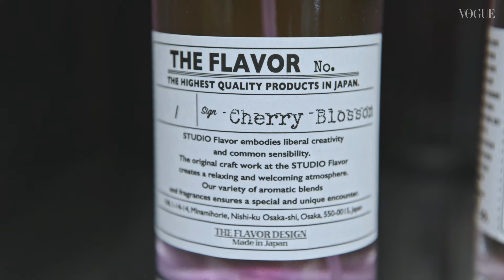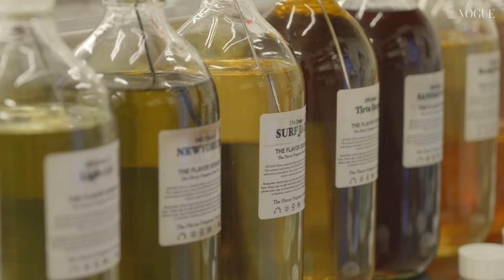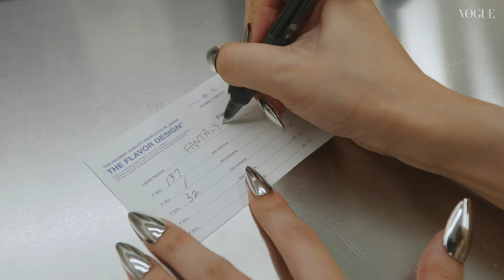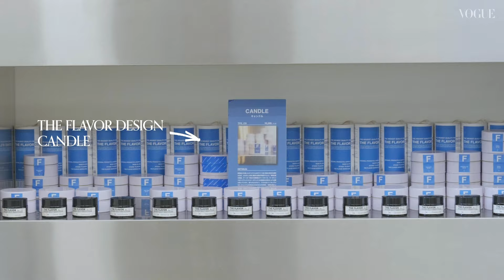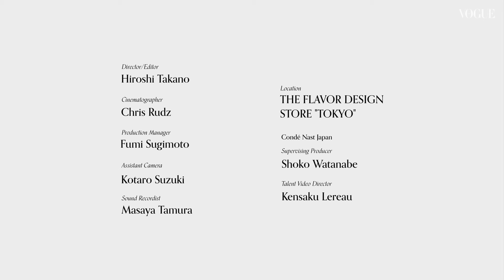f5veのお気に入りの香りは？オリジナルのファブリックミスト作りに挑戦。｜Shopping with | VOGUE JAPAN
お買い物企画「Shopping with」（ ショッピングウィズ ）シリーズに、今回はソーシャルメディアで注目を集める異次元ドリームグループf5veが登場。渋谷にある香りの専門店でオリジナルのファブリックミストを作りながら買い物を楽しんだ。

Director/Editor: Hiroshi Takano
Director of Photography: Chris Rudz
Production Manager: Fumi Sugimoto
Assistant Camera: Kotaro Suzuki
Sound Recordist: Masaya Tamura

Location
THE FLAVOR DESIGN STORE "TOKYO"